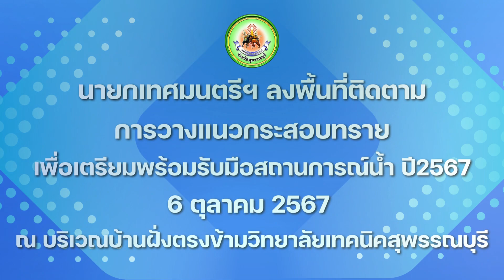นายกเทศมนตรีฯลงพื้นที่ติดตามการวางแนวกระสอบทรายเพื่อเตรียมพร้อมรับมือสถานการณ์น้ำ ปี2567 (6ต.ค.67)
วันอาทิตย์ที่ 6 ตุลาคม 2567 เวลา 09.35น. ดร.เอกพันธุ์ อินทร์ใจเอื้อ นายกเทศมนตรีเมืองสุพรรณบุรี พร้อมด้วย ดร.ศิริพร อินทร์ใจเอื้อ รองนายกเทศมนตรีเมืองสุพรรณบุรี ลงพื้นที่ติดตามการวางแนวกระสอบทรายเพื่อเตรียมพร้อมรับมือสถานการณ์น้ำ ปี2567 ณ บริเวณบ้านฝั่งตรงข้ามวิทยาลัยเทคนิคสุพรรณบุรี